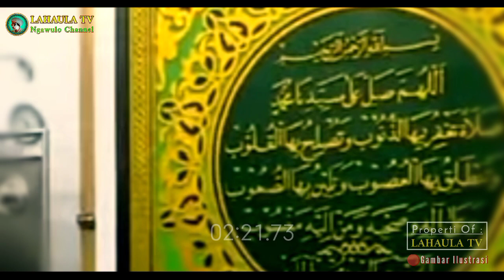KISAH KAROMAH HABIB SHOLEH TANGGUL JEMBER RAHIMAHULLAH TA'ALA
Sahabat beriman pecinta Ulama' dan Habaib dimanapun berada, semoga tetap sehat Wal'afiat berbahagia bersama keluarga senantiasa dirahmati Allah SWT dan dalam lindungan-Nya. Aamiin

Video ini menjelaskan sekilas manaqib karomah Waliyullah Habib Sholeh Bin Muhsin Al Hamid Tanggul, atau yang masyhur disebut Habib Sholeh Tanggul yang do'anya cepat terkabul lanksana kilat menyambar.

Selanjutnya...
Simaklah video ini sampai selesai supaya tidak SALAH PAHAM‼️ Petiklah Hal POSITIF dari setiap tayangan. Terkadang BEBERAPA GAMBAR VIDEO, JUDUL & TUMBNAIL HANYALAH ILUSTRASI.

Kebenaran Hanya milik Allah.
Wallahu A'lam Bis Showab..

semoga beruntung dan memperoleh barokahnya para Kekasih Allah SWT.